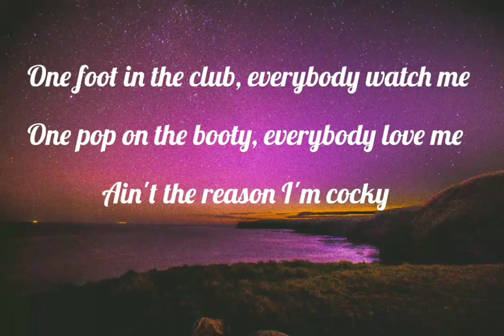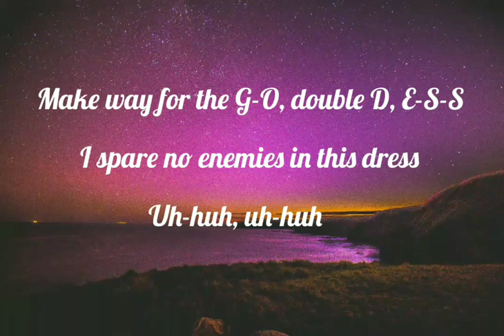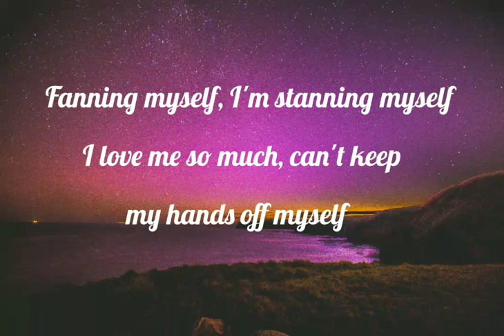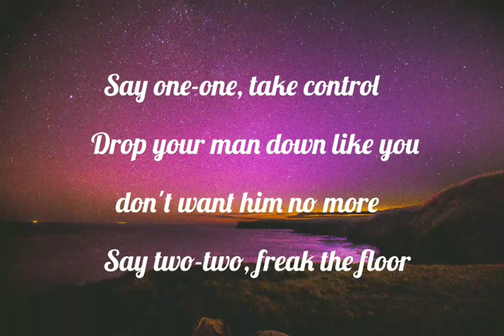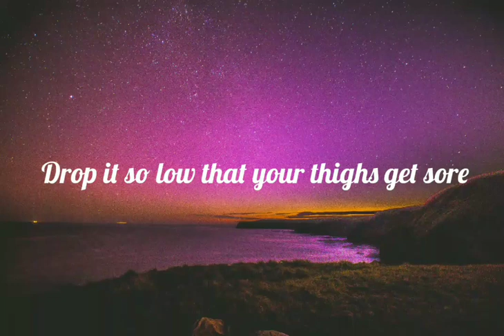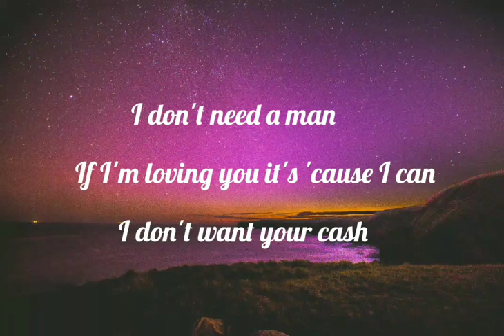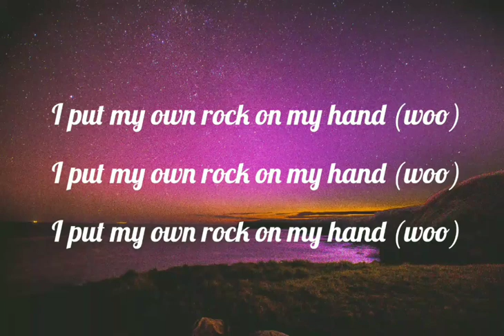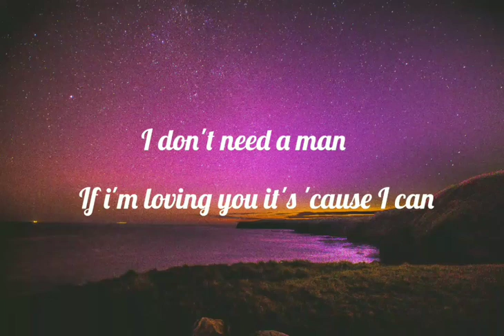Little Mix - Joan of Arc (Lyric Video without Music)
LITERALLY WITHOUT MUSIC CUZ OF COPYRIGHT STUFF BRU

Follow Little Mix now!

Background used in Joan of Arc of Little Mix (Lyric Video)